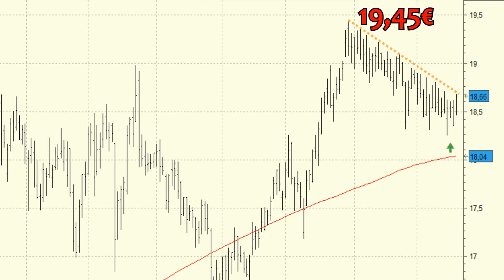Análisis técnico de Enagás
Es muy probable que veamos la continuación de las subidas hasta las inmediaciones de los 19,45 euros, máximos anuales alcanzados el pasado mes de octubre.